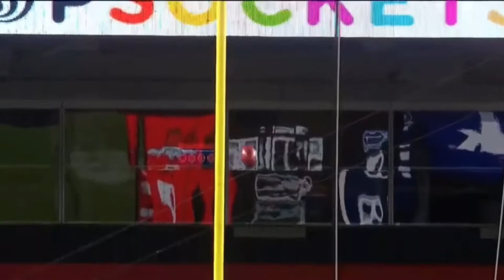Stephen Gostkowski-System Kicker Lowlights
Gost is washed